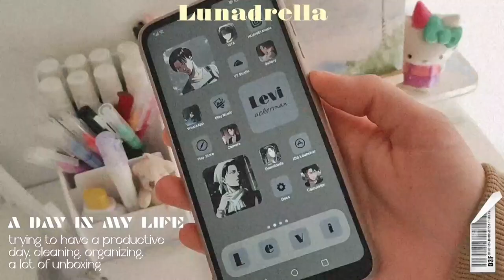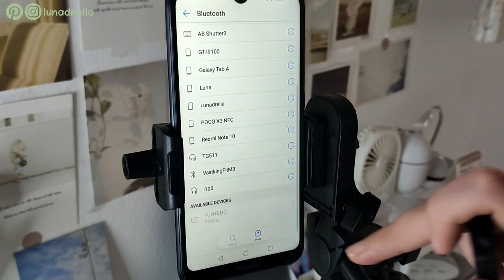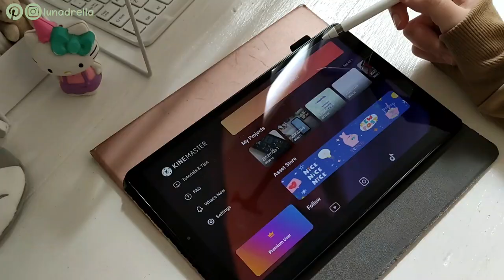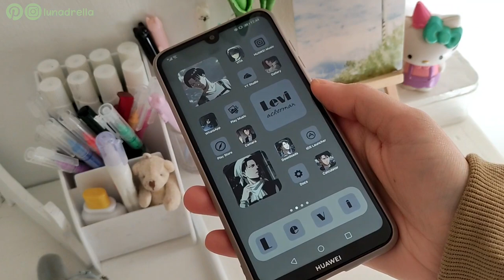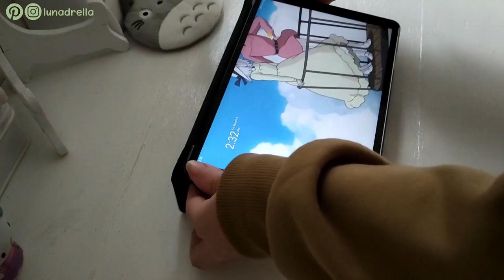Aesthetic vlog: Unboxing Yunteng 5208 tripod, buying a new tablet case, Organizing and more...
Yunteng 5208 tripod
Samsung tab a 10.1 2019 case

🦋 My Tablet Accessories:
- Pen With Glove + Case
- Similar Pen:
- Bluetooth Mouse :
- Wireless Mouse:
- Kawaii Mouse Pad:
- Bluetooth Keyboard without case:
- Tablet Case + Pen Holder and Keyboard:
- Screen Protector:
- Tablet Clear Case:
- OTG adapter:

💟 What i use for filming:
- Phone: